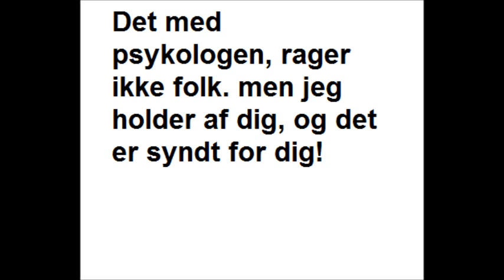Steffanie Kjergaard - en dårlig situation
HEY! HUN SYNGER FANTASTISK FAKTISK :-D

det er for hendes skyld det her.
jeg kender hende ikke, men jeg ved hvem hun er..
hun har været igennem noget lort, og jeg støtter hende 100%!